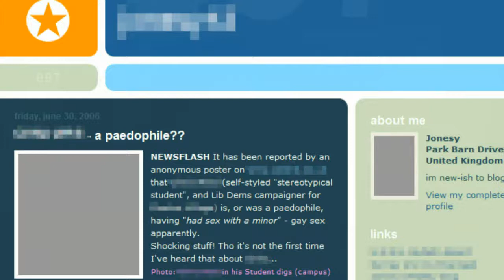CCC11-01: Jonathan Lord: 'off the record'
Our first post-election broadcast showing that there's no limit to what a Conservative can achieve if he's got a canny Chairman at the helm of his local Association.

Nadine is now on Twitter!

Features (in running order): Live cross to Nadine Dorries, our feature item with Conservative MP for Woking, Jonathan Lord (yes, it's really him), plus our fresh line-up of presenters (Tory Muppet, Billy Brit, Dougal Blimey, Token Liberal, Sunny Reader and Nadine Dorries).